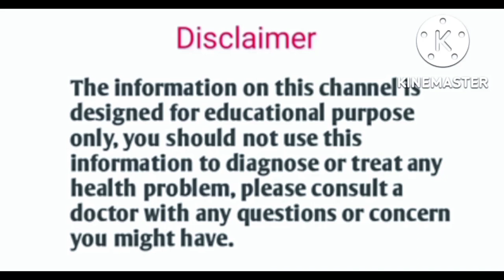HAIRBLESS TABLET FOR HAIR GROWTH||New Hair breadth tablet is a game changer!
Hairbless Tablet for hair growth|| बालों का झड़ना होगा जड़ से खत्म।। नए बाल आएंगे तेजी से!!

Alopesia arey treatment hindi, Alopesia androgenic treatment hindi, bal jhadne se kaise role, Hairfall treatment permanent hindi, ganjapan ki davai, hairbless tab review hindi, hairbless tab, hairbless solutions kaise use karen, hairbless side effects, bal jhadte hai kya karen, how to use hairbless, girls hairfall problem solution, बालों को झड़ने से कैसे रोके, बाल झड़ने के घरेलू नुस्खे, बाल झड़ने का आयुर्वेदिक इलाज, bal jhadne ki samsya, हेयर फाल का ट्रीटमेंट
best multivitamin tablet for hair fall in india, झड़ते बालों के लिए सबसे अच्छे मल्टी विटामिन, best vitamins for hair loss after pregnancy and menopause, best vitamins for hair loss male and female, vitamin for hair fall problem in hindi, what's the best vitamin for hair fall
बालों के झडने को रोकने वाली दवा, How to reduce hair fall, बालों को जल्दी लंबा केसे करे, बालो का जड़ना केसे रोक, How to increase hair growth, Hairbless Tablet kese balo ko jhadne se rokta h, Hairbless Tablet, Hairfall medicine, Hairbless Tablet for hair growth, Hairbless Tablet benefits in hindi, Hairbless, Hairbless Tablet for hair, Hairbless Tablet for hair loss review, Hairbless Tablet review, Side effects for hairbless Tablet

hairbless tablet side effects
hairbless tablet result
hairbless tablet uses
hairbless tablet price